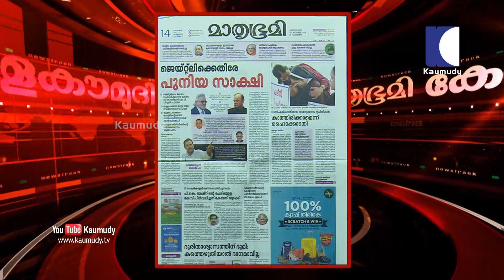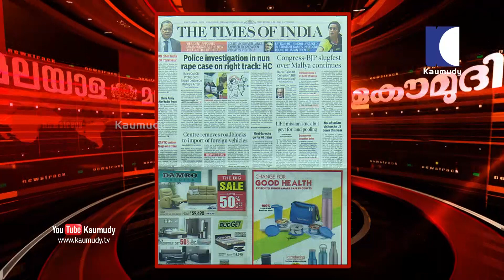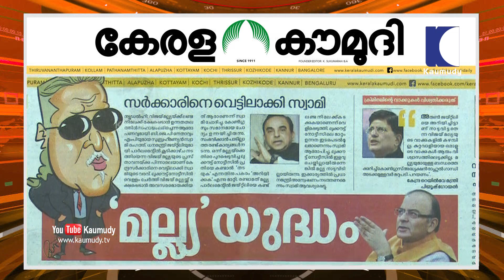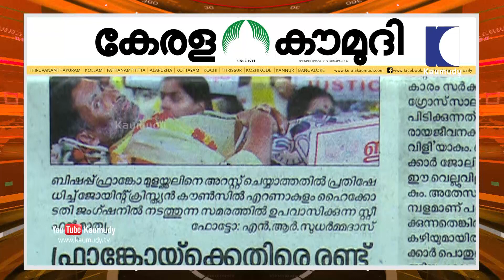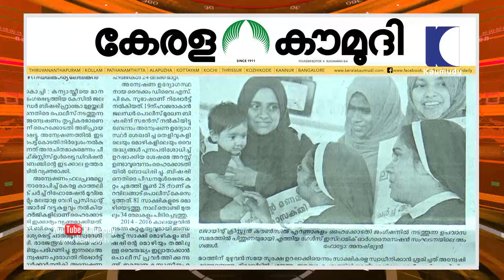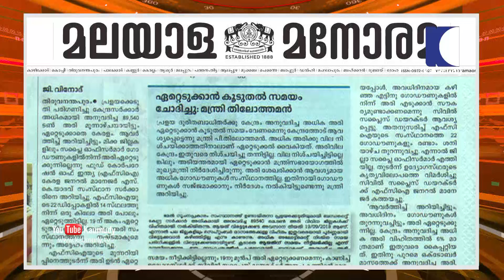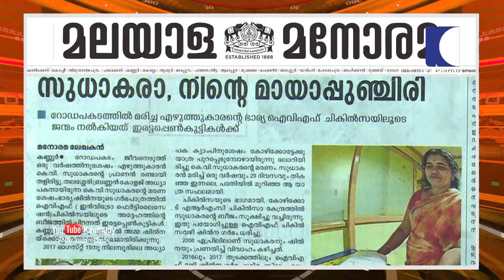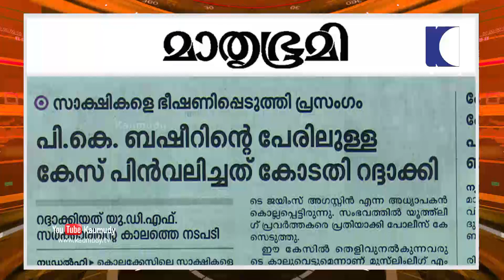മല്ല്യ യുദ്ധം | NewsTrack 1 | Kaumudy TV